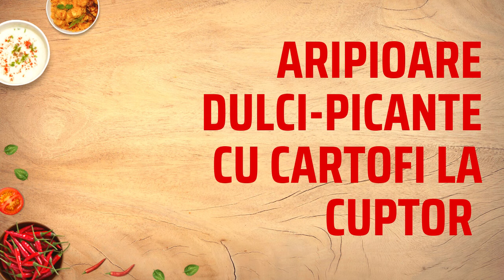5 Rețete simple si rapide pentru un prânz delicios😋| Bucataras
Bucataras a adunat 5 retete simple si rapide pentru cei care nu au mult timp la dispozitie. Daca iti doresti un pranz consistent, satios si gustos, aceste retete video sunt perfecte pentru tine. Afla, alaturi de Bucataras, in cativa pasi simpli cum se prepara cordon bleu, ficatei cu piure, aripioare la cuptor, tarta cu legume sau paste cu somon si zucchini!

0:00 Ficatei de pui cu sos si piure de cartofi
1:41 Paste cu somon si zucchini
3:12 Aripioare dulci-picante cu cartofi la cuptor
5:10 Tarta cu legume colorate
8:02 Cordon Bleu cu salata verde

𝐈𝐧𝐠𝐫𝐞𝐝𝐢𝐞𝐧𝐭𝐞 𝐅𝐢𝐜𝐚𝐭𝐞𝐢 𝐝𝐞 𝐩𝐮𝐢 𝐜𝐮 𝐬𝐨𝐬 𝐬𝐢 𝐩𝐢𝐮𝐫𝐞 𝐝𝐞 𝐜𝐚𝐫𝐭𝐨𝐟𝐢
3 linguri ulei
1 ceapa
4 catei de usturoi
½ ardei gras rosu, galben si verde
500 gr ficatei
sare
piper
o lingurita cimbru proaspat
1 foaie de dafin
100 ml apa fierbinte
150 ml sos de rosii
patrunjel verde tocat
+ garnitura de piure

𝐈𝐧𝐠𝐫𝐞𝐝𝐢𝐞𝐧𝐭𝐞 𝐏𝐚𝐬𝐭𝐞 𝐜𝐮 𝐬𝐨𝐦𝐨𝐧 𝐬𝐢 𝐳𝐮𝐜𝐜𝐡𝐢𝐧𝐢
200 gr somon
30 gr unt
2 linguri ulei de masline
2 catei usturoi
1 zucchini
1/2 lingurita fulgi de chilli
sare si piper
1 lingura chivas tocat
1 lingura marar tocat
2 linguri zeama de lamaie
100 ml smantana de gatit
150 gr spaghette
parmezan ras

𝐈𝐧𝐠𝐫𝐞𝐝𝐢𝐞𝐧𝐭𝐞 𝐀𝐫𝐢𝐩𝐢𝐨𝐚𝐫𝐞 𝐝𝐮𝐥𝐜𝐢-𝐩𝐢𝐜𝐚𝐧𝐭𝐞 𝐜𝐮 𝐜𝐚𝐫𝐭𝐨𝐟𝐢 𝐥𝐚 𝐜𝐮𝐩𝐭𝐨𝐫
500 gr aripioare de pui
2 linguri faina
sare si piper dupa gust
1 lingurita usturoi granulat
1 lingurita boia dulce
1 lingurita oregano
2 linguri miere
4 linguri sos sweet chilli
4 linguri ulei de masline
4 cartofi rosii

𝐈𝐧𝐠𝐫𝐞𝐝𝐢𝐞𝐧𝐭𝐞 𝐓𝐚𝐫𝐭𝐚 𝐜𝐮 𝐥𝐞𝐠𝐮𝐦𝐞 𝐜𝐨𝐥𝐨𝐫𝐚𝐭𝐞
👉Umplutura:
1 dovlecel
1 zucchini
1 morcov mare
½ ardei gras rosu
200 g crema de branza
200 g smantana
3 oua
3 linguri parmezan
sare si piper
¼ nucsoara rasa
👉Blat:
200 g faina
100 g unt
2 galbenusuri
60 ml apa rece

𝐈𝐧𝐠𝐫𝐞𝐝𝐢𝐞𝐧𝐭𝐞 𝐂𝐨𝐫𝐝𝐨𝐧 𝐁𝐥𝐞𝐮 𝐜𝐮 𝐬𝐚𝐥𝐚𝐭𝐚 𝐯𝐞𝐫𝐝𝐞
1 piept de pui – 500 gr
2 oua
sare
piper
1 lingurita boia dulce
1 lingurita usturoi granulat
1 lingurita oregano uscat
faina
pesmet
150 gr sunca feliata
150 gr cascaval feliat
ulei pentru prajit
+ garnitura de salata verde cu dressing de lamaie, ulei de masline, sare si piper

retete simple
retete rapide
ficatei de pui cu ceapa
ficatei de pui
ficatei cu ceapa
ficatei de pui cu sos
ficat de pui cu ceapa
paste cu somon
paste cu somon afumat
bucataras
paste cu zucchini
reteta paste
tarta cu legume
cordon bleu reteta
cordon bleu